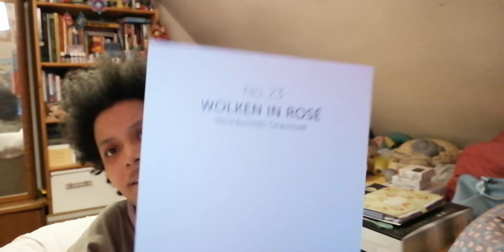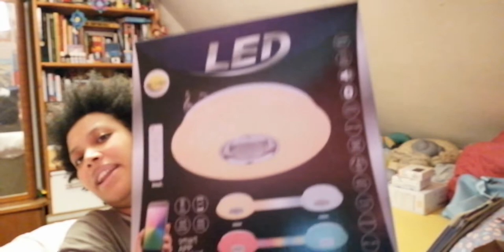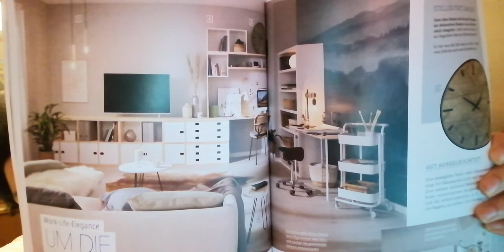Zimmer project update Zimmer Farbe und Lampe